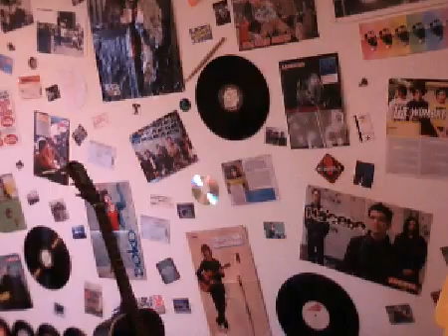Annedoesntcare's Life In Pictures